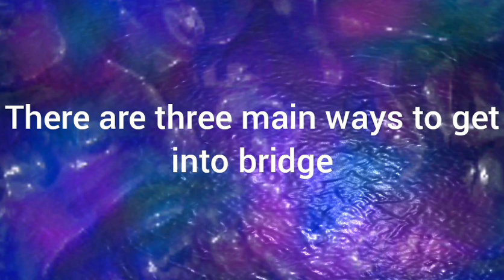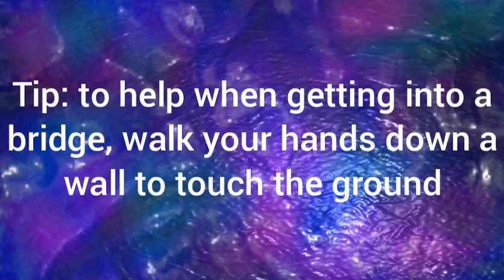Gymnastics: How to get into a bridge - tips and tricks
This is a tutorial to help you be able to do a bridge